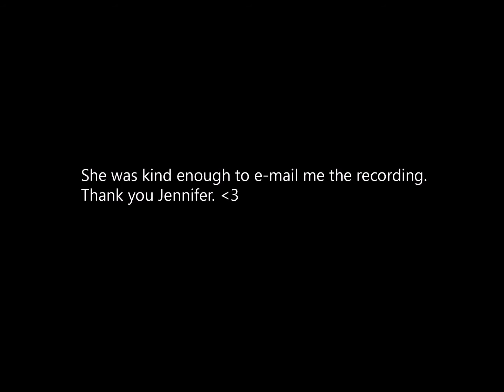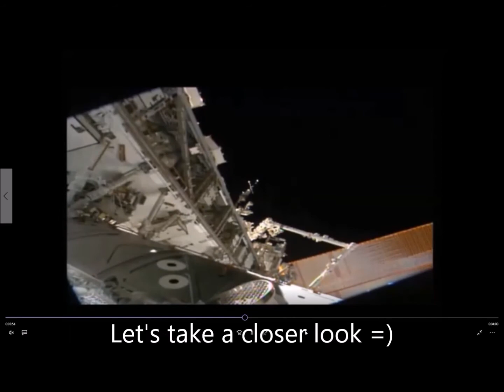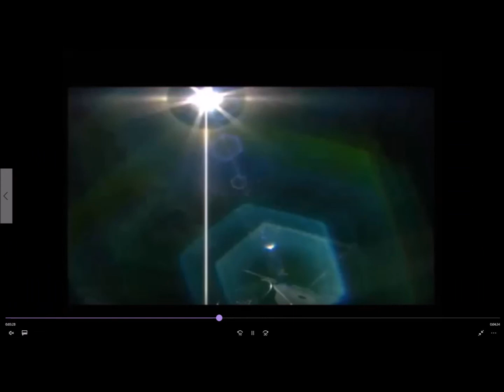ISS live - Re-upload ~ December - 1 - 2016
link to original upload @ Jennifer G.

Intro and logo credit to: my brother (Andre Bremer)